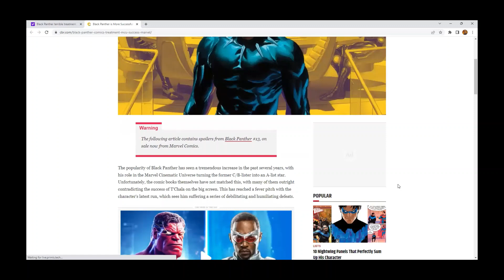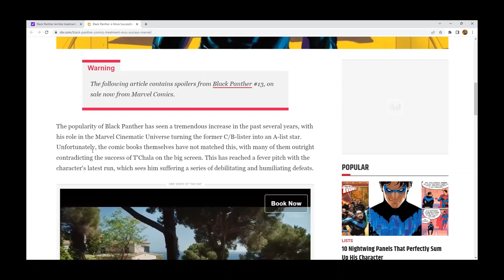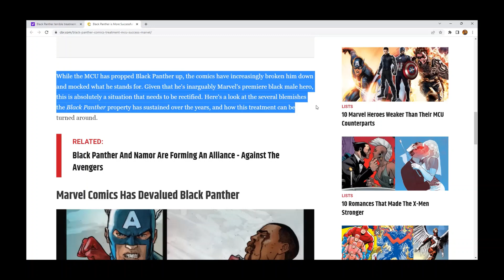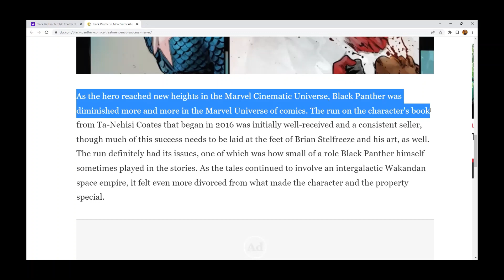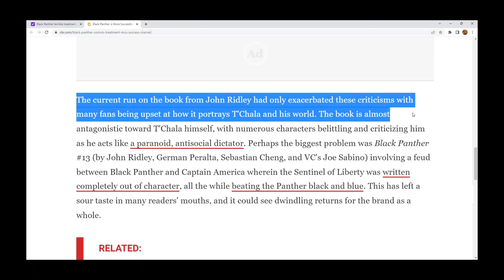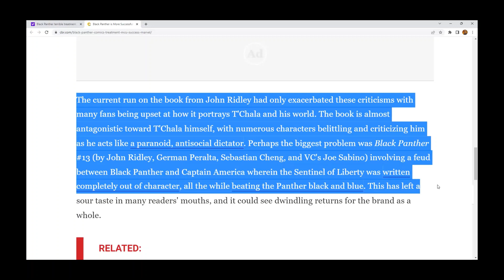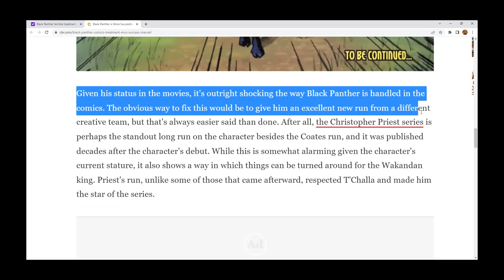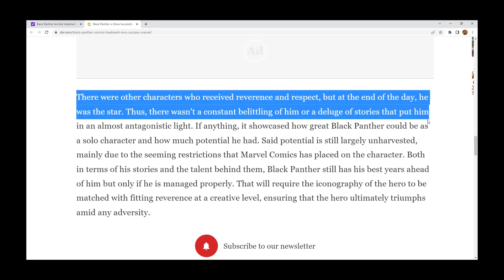Be Real with D-Real: Just disrespecting the king!!!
Now folks beside the T'Challa fans are starting to take note of the disrespect towards the character in the comics. (We're talking about YOU, Ridley!) Check out the video and the article from CBR contained therein and get yourself edutained!